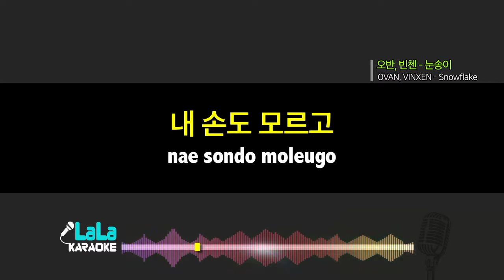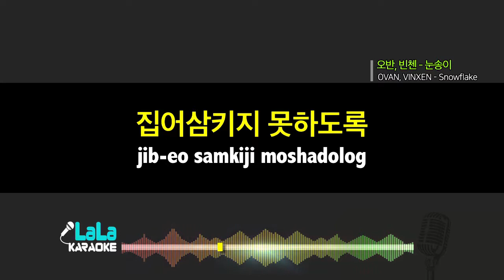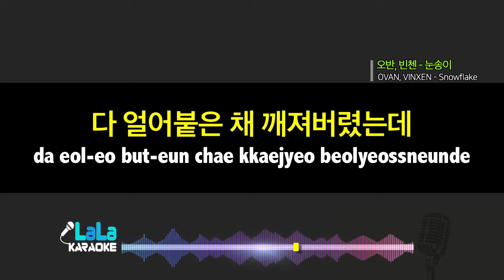오반, 빈첸 - 눈송이 (OVAN, VINXEN - Snowflake) (반키,-1Key) / LaLa Karaoke 노래방 Kpop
오반, 빈첸 - 눈송이 (OVAN, VINXEN - Snowflake) Karaoke (Instrumental)